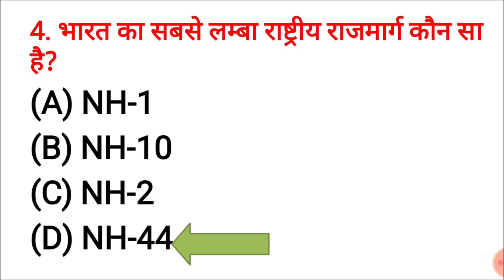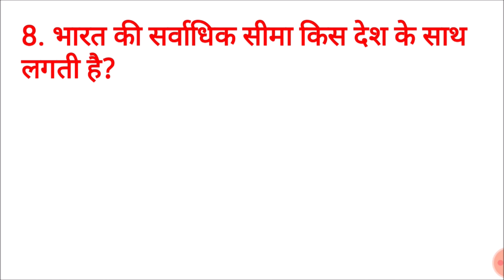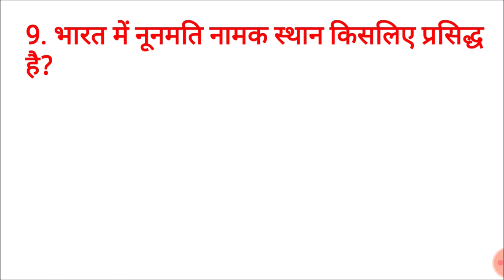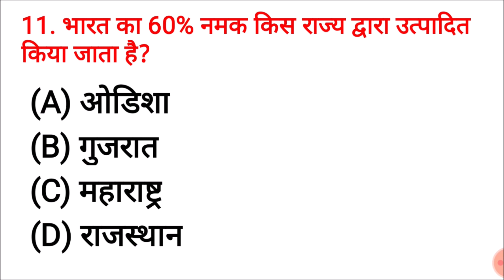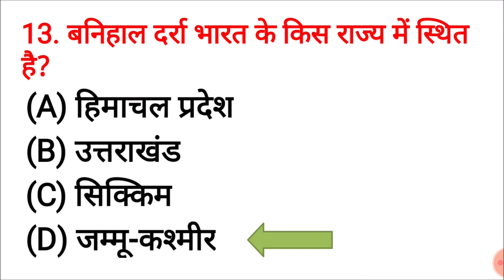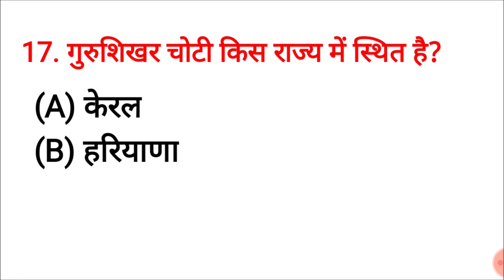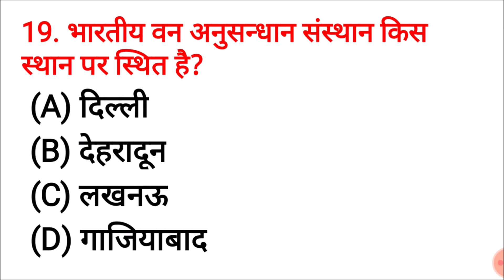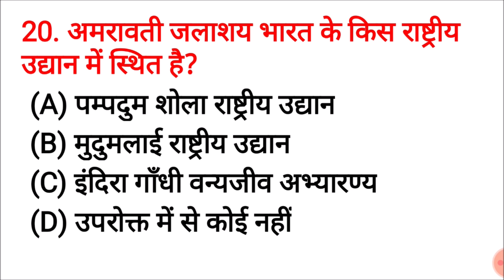GK Quiz | Gk Test | Live GK quiz | gk in hindi | gk question | Gk quiz for exam